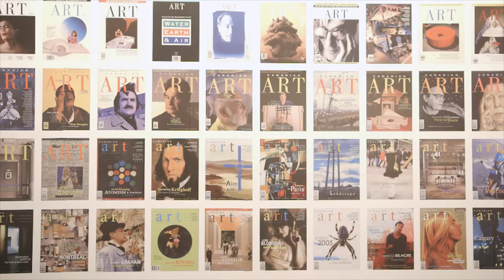Art Toronto 2014 featuring BGL's carousel Canada de Fantaisie/Canada Fancy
View this time lapse video of the two days of work required to install the carousel which was first conceived for the exhibition Oh, Canada, held at MASS MoCA in Massachusetts.